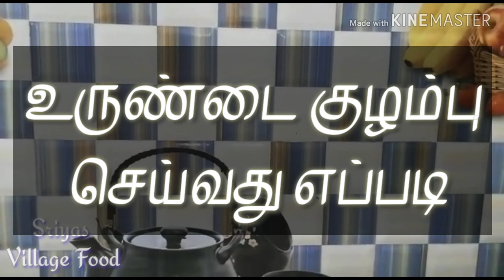கிராமத்து உருண்டை குழம்பு செய்வது எப்படி. Sriyas Village Food